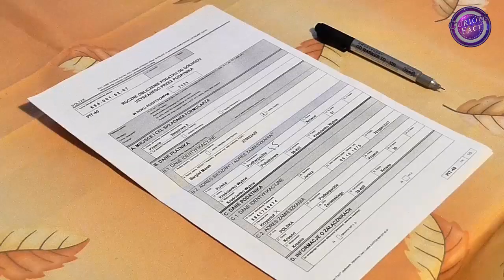7 Most Biggest Things Ever Robbed In The World | दुनिया में आज तक चोरी होने वाली सबसे बड़ी चीज़े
7 Most Biggest Things Ever Robbed In The World | दुनिया में आज तक चोरी होने वाली सबसे बड़ी चीज़े

भारतीय चोरों का अंदाज देखकर विदेशी चोर दंग रह जाएंगे | Smartest Thieves of India

सरकार बहुत पैसो को छाप कर सबको अमीर क्यों नही बना देती? - Debt, Inflation & Money Printing Analogy

15 अजीबोगरीब खिलौने जिन्होंने अपने निर्माता को करोड़पति बना दिया 15 Weirdest Inventions Ever

कितना समय बाकी है? | fingerprint scanner | Do all humans have fingerprints? KBH EP 16

CuriousFact Presents...
Most Biggest Things Ever Robbed In The World
Biggest Robberies In Hindi
Bank Robbery in hindi
Biggest Bank Robberies in the world
worlds biggest robber
worlds biggest robberies ever in hindi
unbelievable things robbed in hindi
top 10 biggest robbery in hindi
biggest things ever robbed
biggest robberies
biggest things ever stolen
most biggest things ever stolen in hindi
stolen things in hindi
top robberies in hindi
most successful robberies in hindi
successful robberies in the world

Pages:
Like the Facebook Page!

Editing:
Voiceover & Final Video Editing by -  Sarfaraz MaliC.

You're Curiosity ends here.